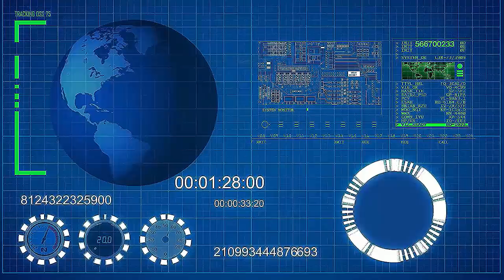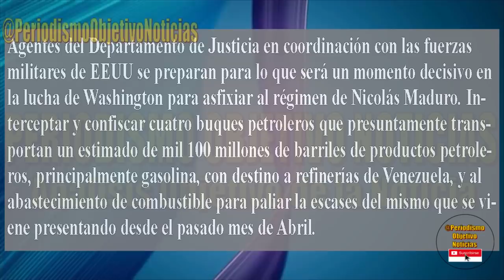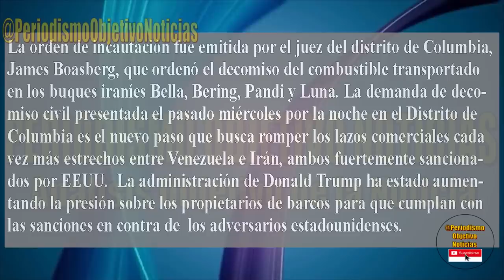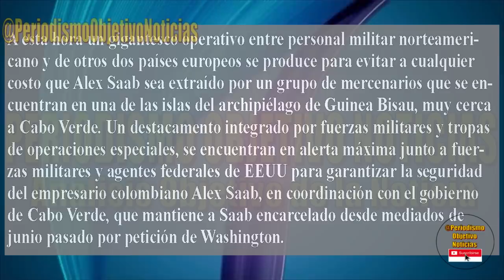ATENCION ! LA MECHA SE ENCENDIÓ - COMANDO SUR INCAUTARA BUQUES IRANIES.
Mucha atencion que el Comando Sur dirigido por el almirante Craig Faller incautara los a buques iranies que traen gasolina a la dictadura de Nicolas Maduro. Se eleva la tension en el Mar Caribe de Venezuela.